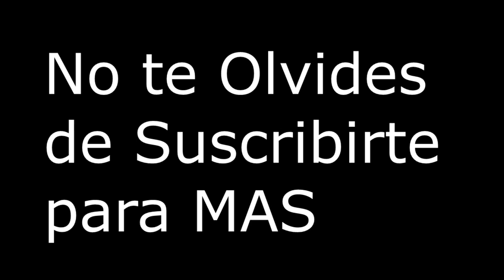Barillas Huehuetenango Guatemala Camara Oculto blogger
NoHayGasolina EnMéxico ElSalvador ESCACESDEGASOLINA están Precavidos Pueda Que Llega Acabar el Combustible los Carros dejarían de Funcionar Es Una Gran Preocupación barillas HAZMEFAMOSO youtubers SANTACRUZ BARILLAS
Barillas Huehuetenango

Santa cruz yalmotx

Santa cruz Barillas

Huehuetenago Barillas

Bellos Lugare De Santa cruz Barillas

Barillas, Barillas

Recorrido En Barillas

Paseando En Barillas

Gente Barillense

Lo Mejor De Barillas

Lo Que Núnca se ha Visto en BARILLAS